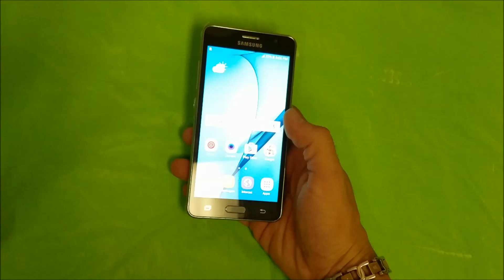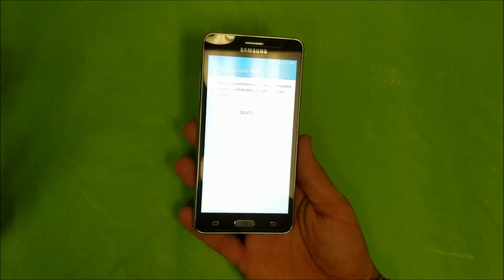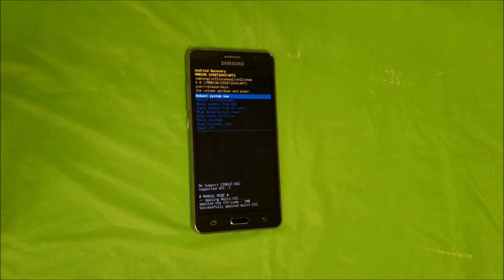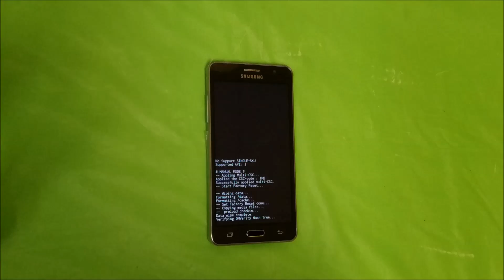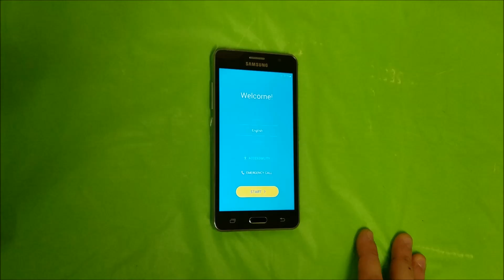How To Reset Samsung Galaxy On5 - Hard Reset and Soft Reset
This is a video on how to perform both methods of factory reset on a Samsung Galaxy On5. Soft reset and hard reset.

All models -
SM-G550T
SM-G550F
SM-G550FY

Things I use in this video